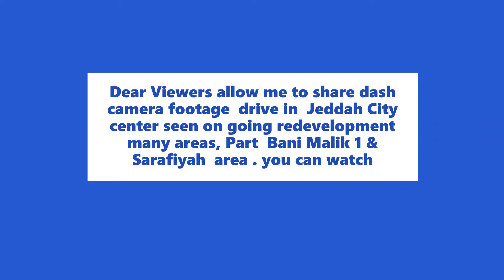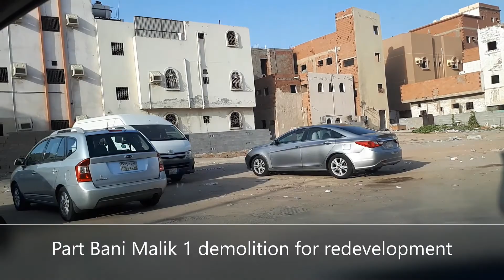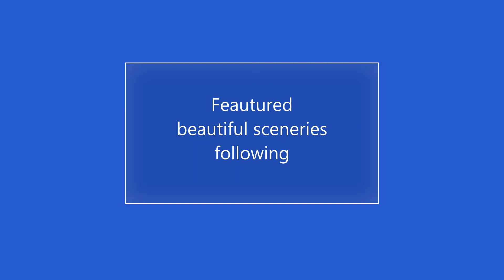# Part Bani Malik 1Jeddah City redevelopment